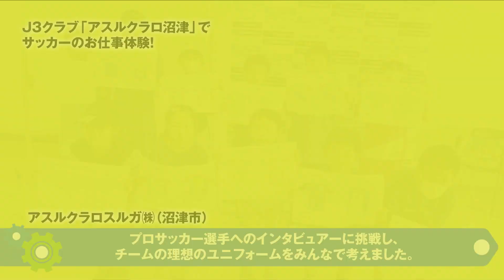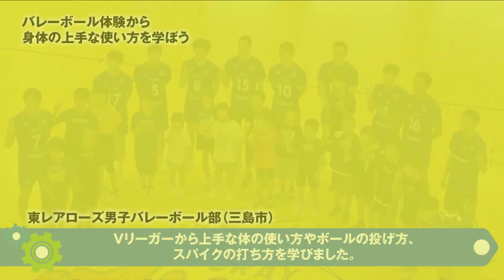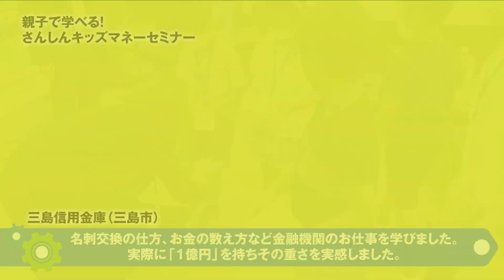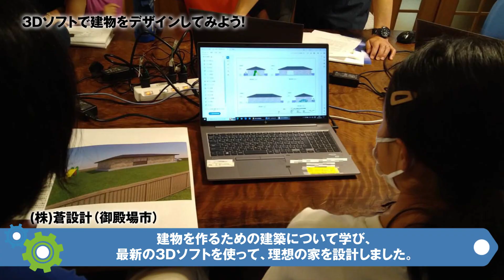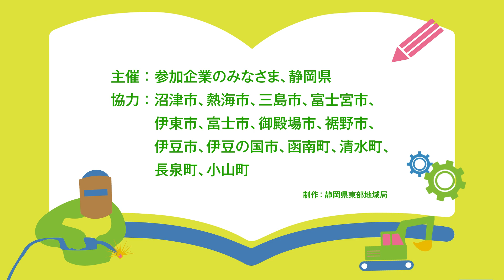令和５年度 夏休み自由研究体験講座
東部地域局では、東部地域の企業等と連携し、小学生（３年生以上）を対象に、「夏休み自由研究体験講座」を令和４年度から開催しています。
　当講座は、職業体験と企業紹介をとおして、子どもたちに地域の企業を知ってもらい、将来、地元で働きたいと思ってもらえることを目指しています。
　今年度は、令和５年７月22日～８月20日の間に、48社の企業等で様々な内容の講座が開催されました。
　参加者からは「地域の企業を知る機会となった」「また開催して欲しい」という感想が多く出ました。